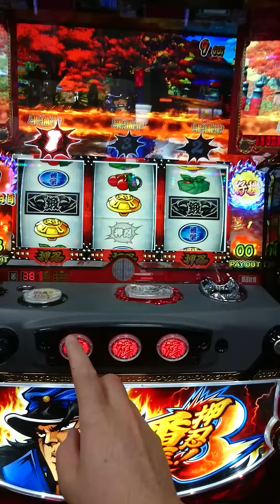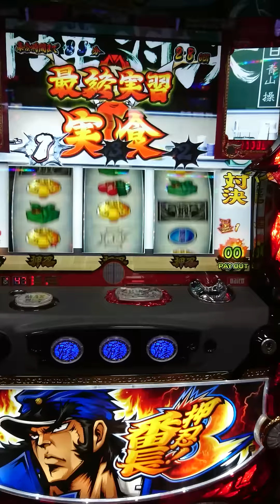番長３ 準備中にベルMAXまで貯るとこうなりました…(;´д｀)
番長３にてベルを64回MAXまで準備中にためました！ここまで貯めても…( ノД`)きついなぁー

なんでこれがこんなに再生されるか謎ですわ(゜ロ゜)